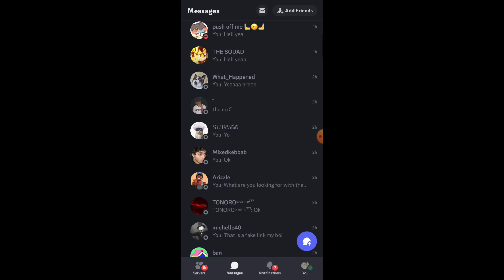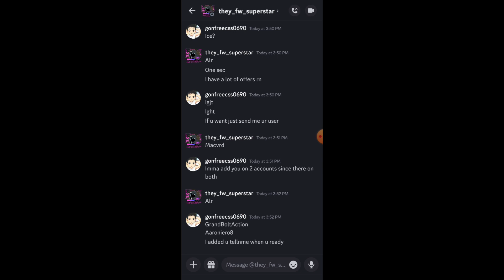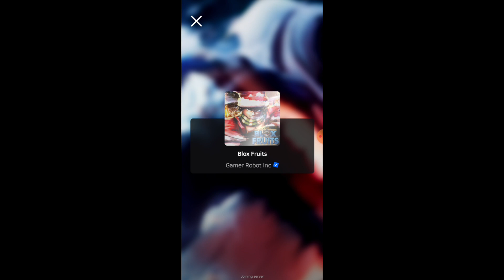Best Blox Fruits Trade (Received Perm Ice and 1+ Fruit Storage)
This is my first video in a while hope you'll enjoy.